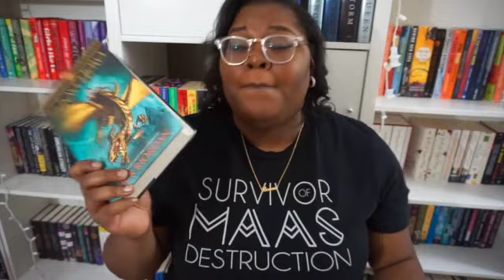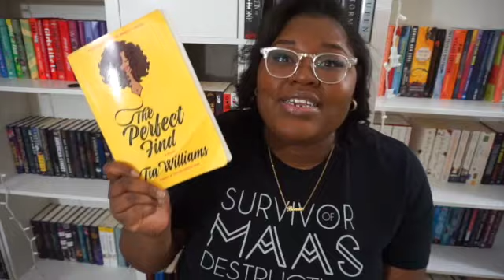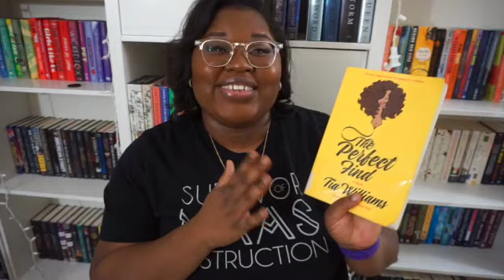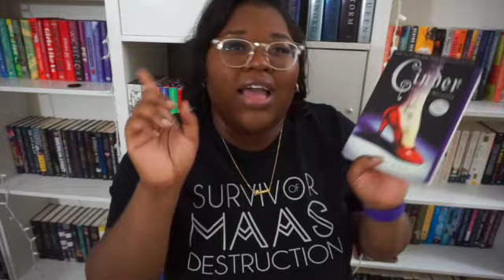My Top Reads of 2020| My Favorite Reads This Year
Hey Fellow Bookworms

The new year is vastly approaching and although I am very excited for it. I wanted to give props to the books I read this year. Check it out. What books did you enjoy this year? What books are you looking forward to reading in 2021?